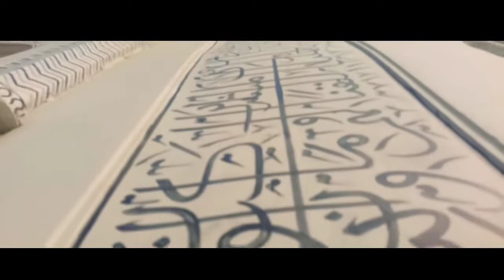infinity vloging- KOLKATA ECO PARK CENEMATIC VIEW